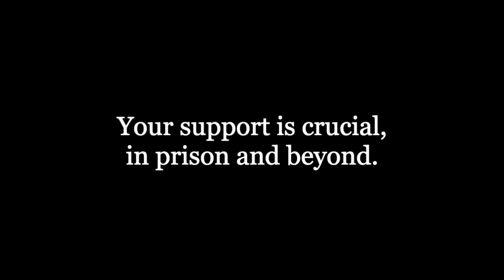Shakespeare in Prison Alum Update: Asia Johnson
Asia Johnson was a member of Shakespeare in Prison's women's ensemble for years. Now a returned citizen, she updates us on what has carried through from her work on the inside to her life now.

Shakespeare in Prison is Detroit Public Theatre's Signature Community Program. SIP empowers incarcerated and formerly incarcerated people to reconnect with their humanity and that of others; to reflect on their past, present, and future; and to gain the confidence, self-esteem, and crucial skills they need to heal and positively impact their communities.